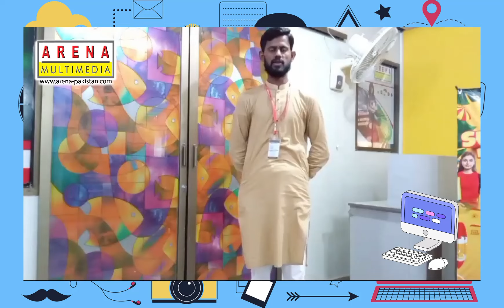Arena Multimedia Jauhar- Final Online Exam Day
Arena Multimedia Gulistan-e-Jauhar
Online Final Exam Day
Graphic Designing,  video Editing,  3D Animation,  Digital Marketing etc